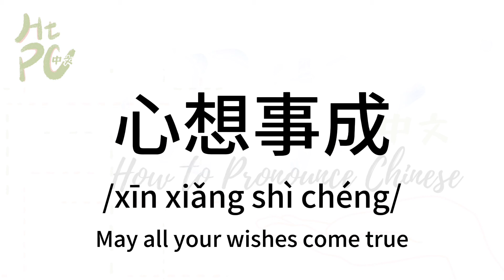How to pronounce “May all your wishes come true” in Chinese/ How to pronounce 心想事成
Chinese learning videos recommended:
(Top one video in this channel)